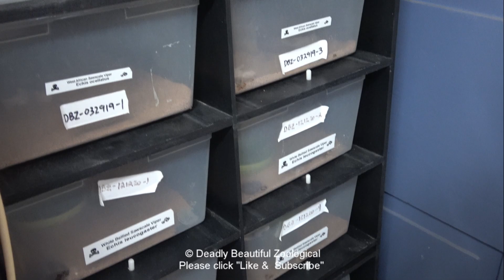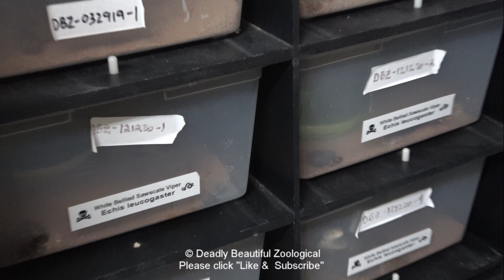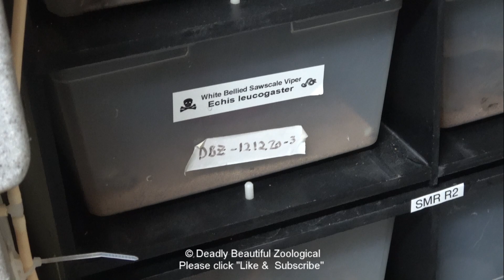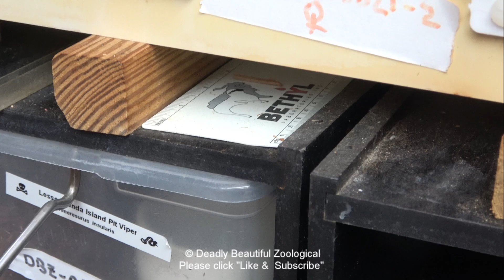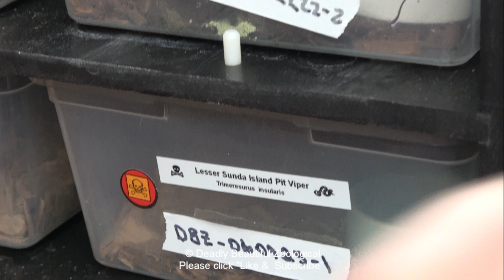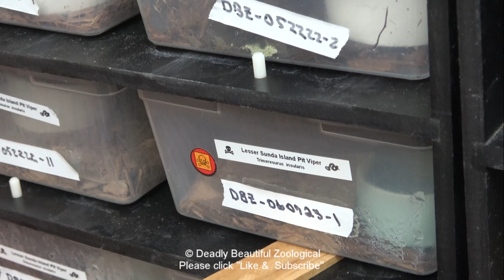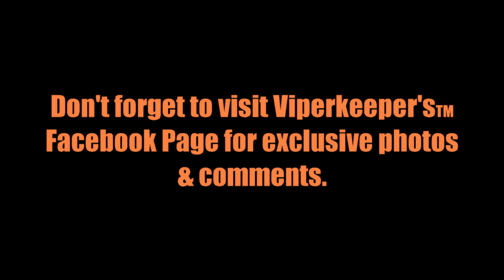Episode #1062: Horned Adder, Palm Viper and More